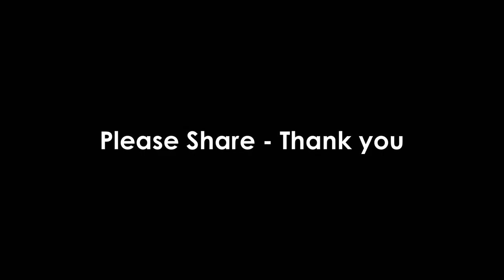SPRING ADVERT 2023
Exmoor Photography Course New Workshop & Field Guides 2023
Please share if your family, friends or works colleagues may be interested.
Celebrating 15 plus Years
Are you thinking of starting a new hobby or just simply want to improve?
We can help you on your photography journey. We offer a unique introduction to digital photography.  We run Landscape, Birding & Nature Specials, confidence & knowledge in a friendly, relaxed, creative environment, flexible for all photography levels including complete beginners.
Intimate group numbers of up to 3 persons, only 2 if wildlife special, also available as 1:1.
We guarantee you will finish your day with more knowledge than when you started.
We promote ethical wildlife photography.

• 4 Hour Taster Workshop
• Standard Landscape Course (Day)
• Dipper Day Special
• Somerset Levels Ham Wall Birding Special (Day)
• Steart Marshes Birding Photography Special (New)
• Exmoor Photography Red Deer Rut Special (Day)
• Exmoor Photography Kingfisher Hide Special (Subject To Availability)

Professional photographer Rupert 'Jack’ Clegg is competent with most D-SLR camera models & brands, including latest mirrorless, Sony, Nikon, Fuji, Canon, Pentax, Olympus & Leica.
The Canon R6 & R5 are just one of Jacks specialties (he currently uses the R5).
To book you’re place for any of our workshops please contact Alison
On T: 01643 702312 or use the following link and book online.
Jack
Exmoor Photography Ltd